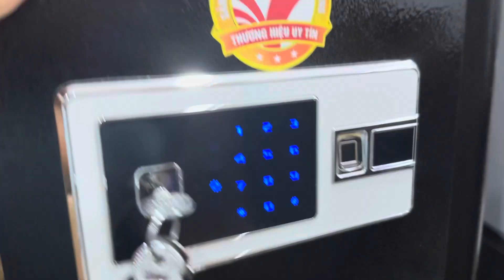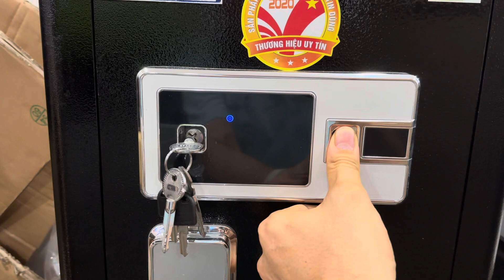Hướng dẫn cách sử dụng két sắt việt tiệp ksc55fe, ksc50fe vân tay điện tử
Hướng dẫn sử dụng két sắt việt tiệp ksc55fe, ksc50fe vân tay điện tử:
Mô tả chi tiết Két sắt cường lực chống phá Việt Tiệp KSC55FE vân tay điện tử
Khối lượng: 65kg
Kích thước ngoài: Cao 55 x Rộng 40 x Sâu 40 cm
Kích thước trong: Cao 50 x Rộng 36 x Sâu 25 cm
Cánh két sắt thép dày 6ly, thân két sắt 2 lớp dày 2 ly ở giữa là bột chống cháy
Sử dụng 4 viên PIN loại 2 A, có hộp tiếp PIN dự phòng
Sơn tĩnh điện toàn bộ: Màu đen hoặc màu trắng
Công nghệ mở két sắt: vân tay, mã số điện tử, khóa chìa
Nội thất: 3 ngăn, có 1 ngăn kéo có khóa riêng
Khoang bên trong có thể để được giấy tờ A4, tài liệu, tiền, các đồ cá nhân của gia đình và văn phòng.
Chốt khóa bảo vệ: INOX phi 20
Hãng sản xuất: Việt Tiệp
Bảo hành: 5 năm